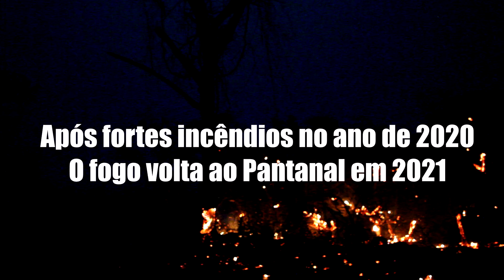Mini-doc Terra Arrasada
"Terra Arrasada" é um documentário que retrata os incêndios devastadores no Pantanal e as
consequências para a fauna, flora e os heróis que lutam para salvar vidas e preservar o meio
ambiente. A história segue Carla, Isaac e Hallana um bombeiro e duas veterinárias que
resgatam animais feridos, enfrentando desafios físicos e emocionais. Com a ajuda do GRAD, um
grupo de resgate, eles enfrentam a escassez de recursos e criam estratégias para lidar com as
consequências dos incêndios. O filme destaca a união e o sacrifício dos heróis envolvidos, além
de promover a conscientização sobre a importância da preservação ambiental.